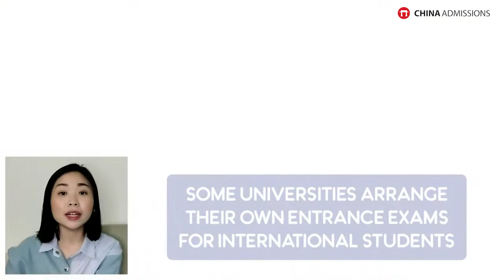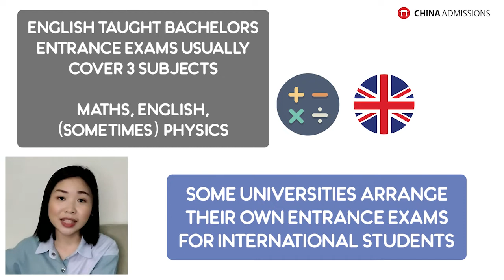Which universities have an Entrance Examination? | Q&A with Nadia